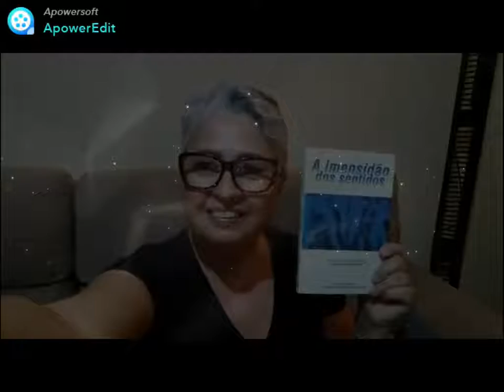O ESPÍRITO DA LETRA COM ANDREA NEVES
OBRA: A IMENSIDÃO DOS SENTIDOS
MÉDIUM: FRANCISCO DO ESPÍRITO SANTO NETO
ESPÍRITO: HAMMED